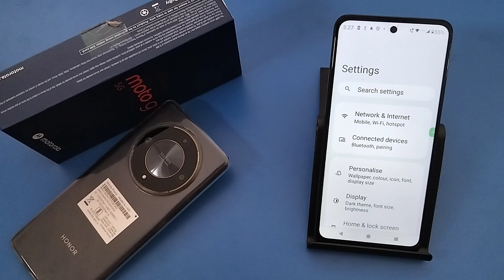How to set lock screen Magnazine in Moto G45 5G || Moto me lock screen magnazine kaise Lagaye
moto me lock screen magnazine kaise lagaye,how to set lock screen magnazine moto mobile,how to set name in lock screen in moto g54 5g,lock screen per naam set kaise karen,how to turn on glance in motorola,activate glance smart lock screen,activate glance for motorola